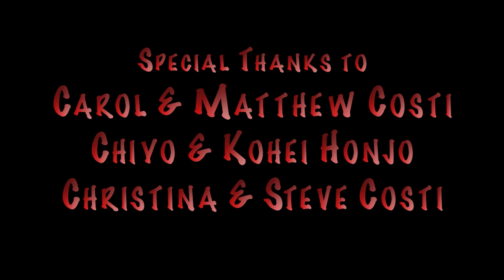UPD Halloween Edition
Dance Music Video

Urban Poetry Dance (UPD) Halloween Edition

SONGS
Krave ft. Flo Rida Pitbull & Lil Jon - Go Crazy
Kesha ft. Will.I.Am - Crazy Kids
Eminem ft. Rhianna - Monster

CHOREOGRAPHER
Anne Murray

JB Tolentino & Anne Murray

DANCERS
Luna Honjo
Stevie Costi

JB Tolentino

CAMERA & GIMBAL OPERATOR
JB Tolentino

FACE PAINTER / MAKE-UP ARTIST
Alice Cerna

SPECIAL THANKS TO:
Carol & Matt Costi
Chiyo & Kohei Honjo
Christina & Steve Costi

All footage and choreography is owned by the choreographer (Anne Murray) therefore please respect the hard work. Whilst we encourage viewing for inspirational purposes, reproduction of the choreography for public use without permission from the choreographer is prohibited.

No copyright is intended of any music used in the videos, they are simply used for recreational purposes.